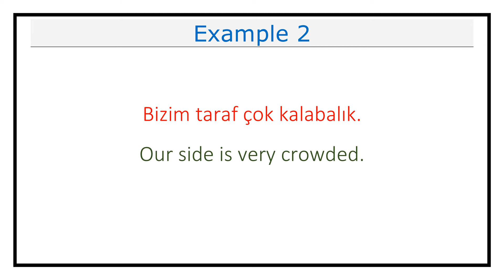Pronunciation of Taraf (Side/Way) in Turkish (Lesson #375)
This video explains how you pronounce Taraf (Side/Way) in Turkish.

It also includes examples on how to use Taraf (Side/Way) in different contexts.

Taraf in Turkish means Side/Way in English.